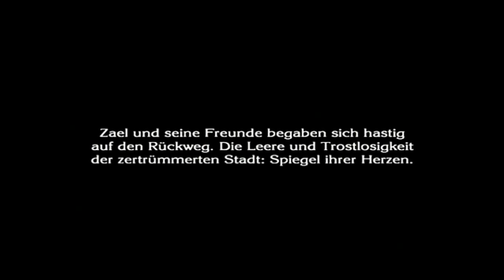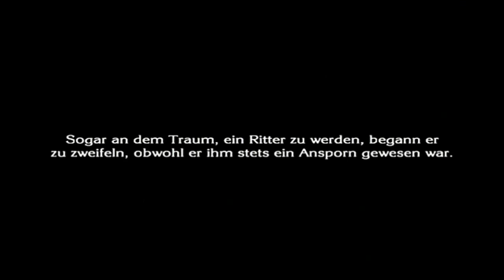Let's Play The Last Story [49] - Himmlischer Gesang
Woher kommt er?

The Last Story für Nintendo Wii!